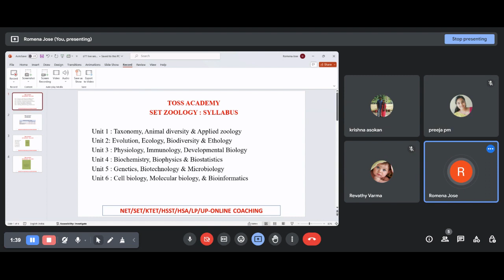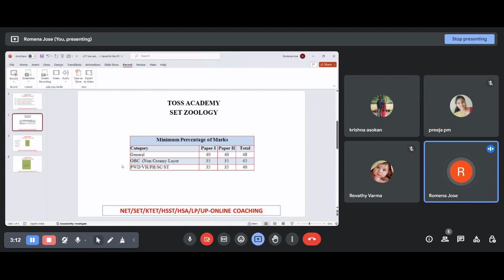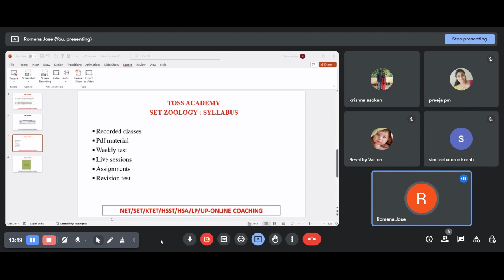kerala set zoology-വിജയികളുടെ വഴി അറിയാം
join Kerala set online coaching
general paper
physics
chemistry
maths
Commerce
English
Economics
Botany
zoology
Malayalam
call/WhatsApp